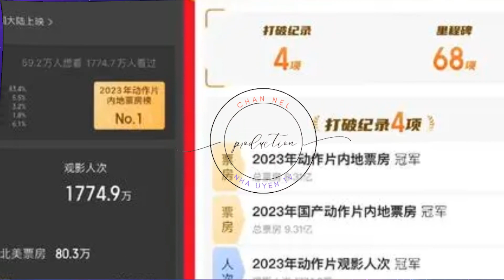王一博，韩国三年多练习生，如今怎么样了 王一博 Wángyībó WangYibo Вангибо ワンイーボ #1“Nha Uyen TV”Wángyībó # 肖战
在王一博参加街舞大赛后，他的出色表现引起了乐华娱乐的注意。乐华娱乐看中了他的舞蹈天赋和潜力，并决定发掘他成为公司的首批练习生。于是，王一博来到了韩国，开始了长达三年多的练习生生涯。
在这期间，王一博接受了严格的训练，学习了唱歌、跳舞、演技等多种艺术技能，不断提高自己的综合实力。他每天都要进行长时间的练习，有时还要参加各种活动和表演，过着非常紧张而充实的生活。